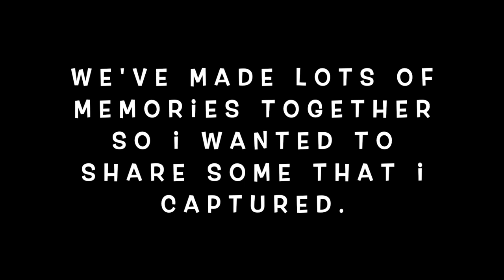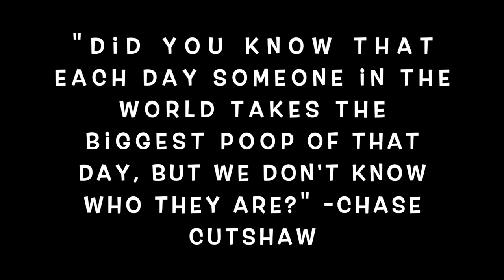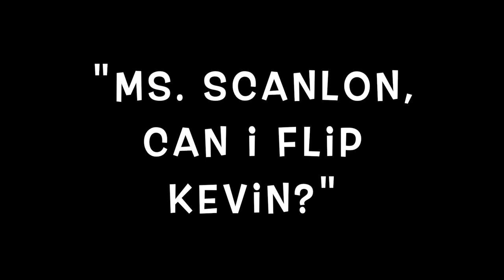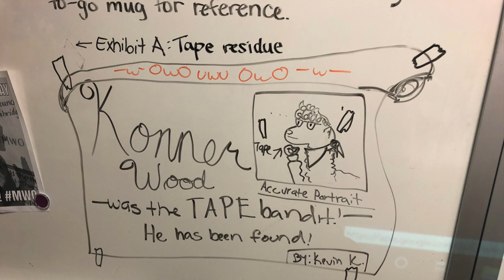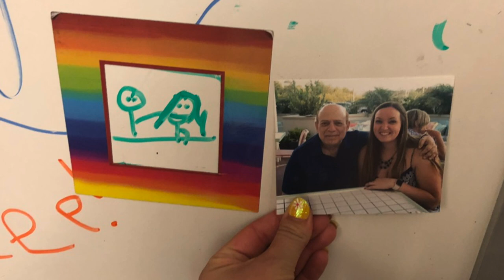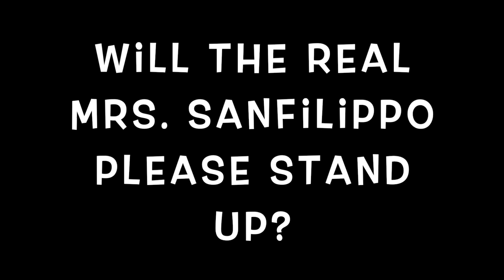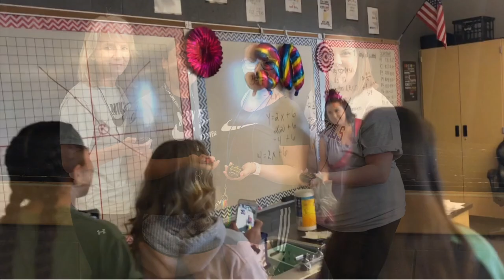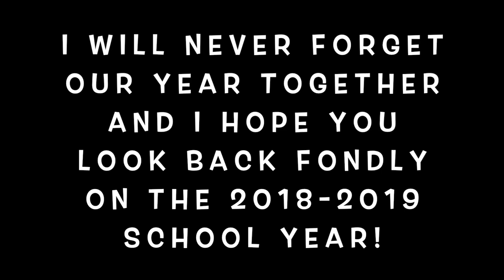2018-2019 School Year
This video is a culmination of photos and videos I've taken of my students throughout the 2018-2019 school year. Memories we'll never forget. I love you kids!